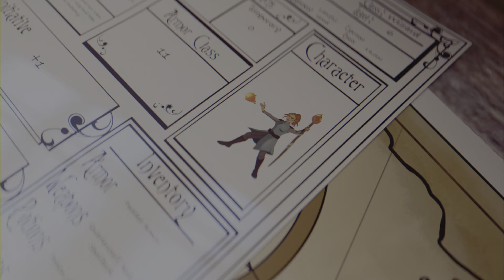Cat Quest: Flame Dragon Boss Fight + 'Dragon Slayer' trophy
Slay the Flame Dragon for the 'Dragon Slayer' trophy (it rhymes!).